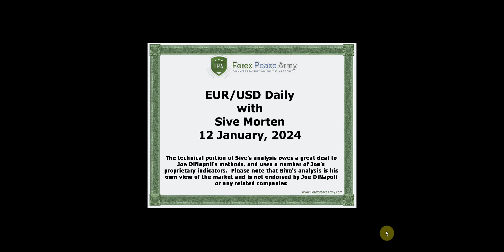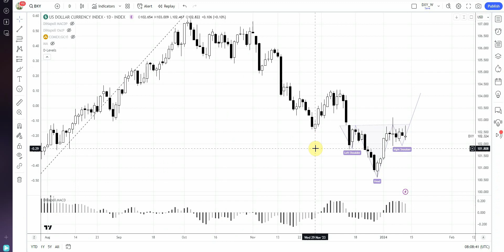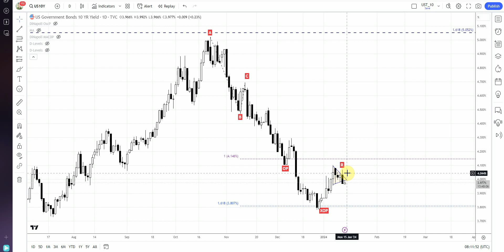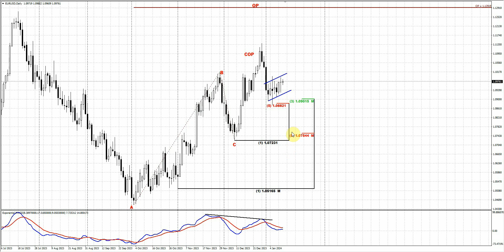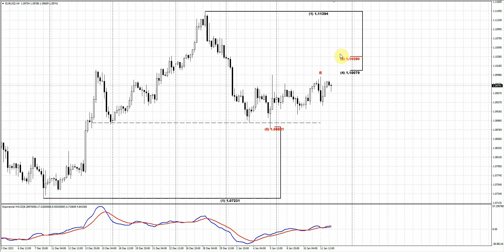ForexPeaceArmy| Sive Morten Daily EUR/USD 01.12.24